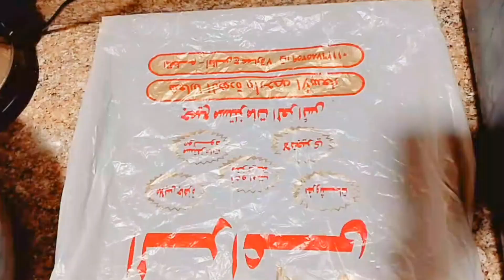تصليح الصابون الطري اللي مبينشفش بكل سهولة